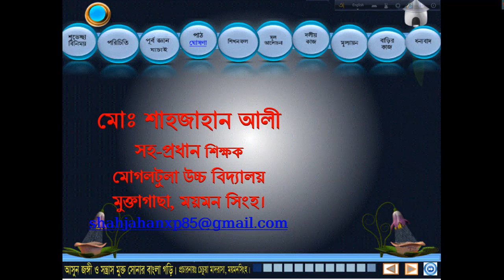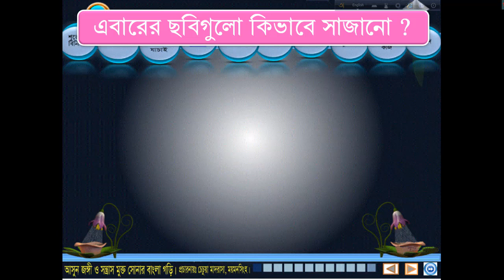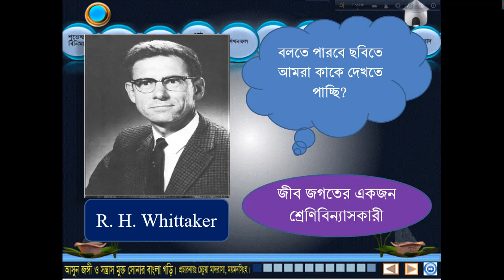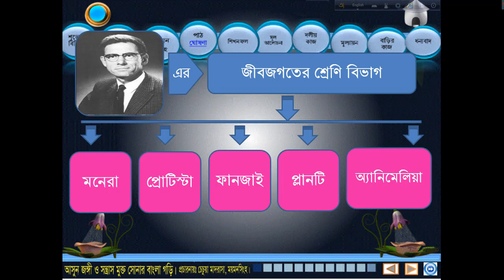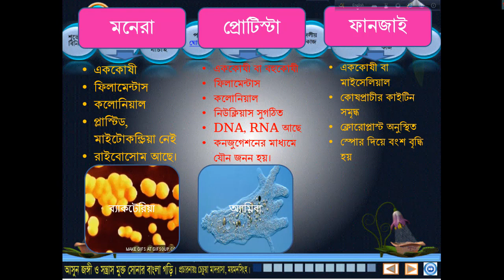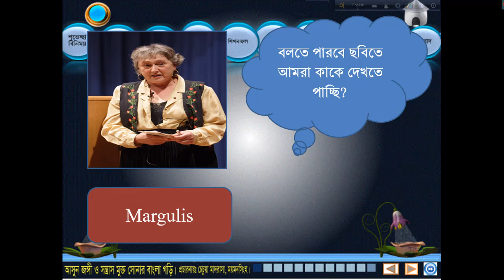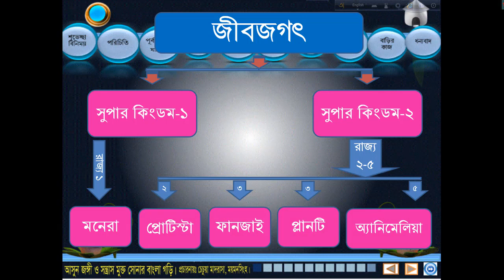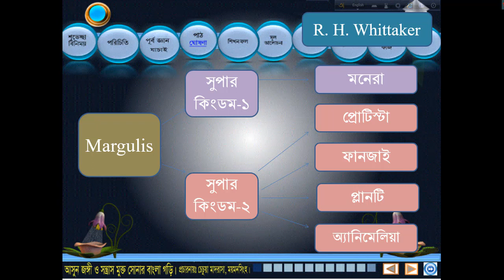Biology, Class nine-ten, first chapter, jibon path